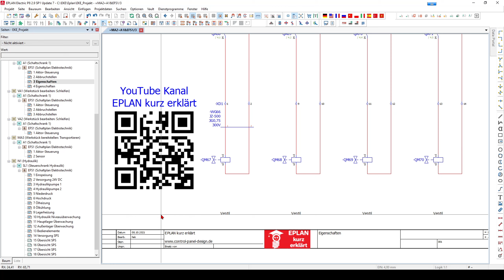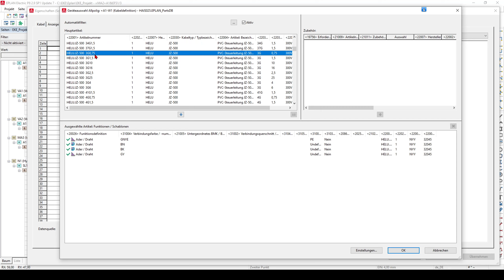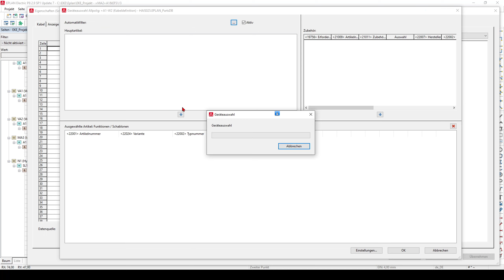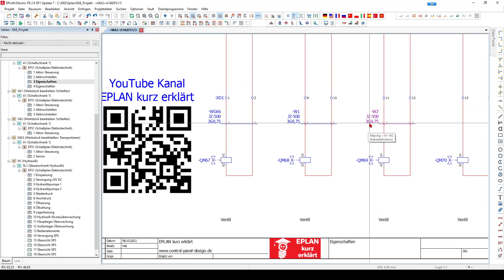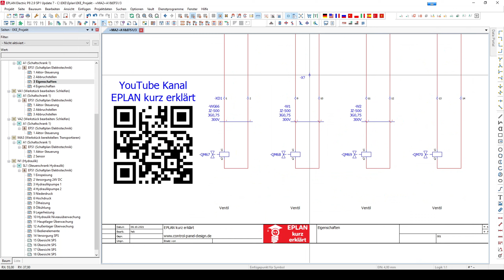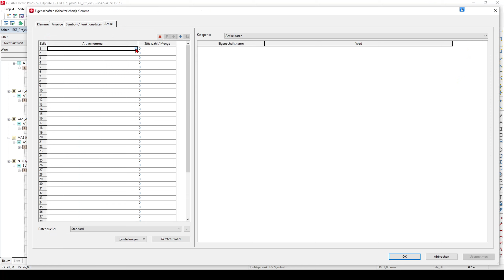So erstellst du eigene Eigenschaftsanordnungen in EPLAN.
In diesem EPLAN P8 Tutorial zeige ich dir wie du die standard Eigenschaftsanordnung in EPLAN P8 ändern kannst und dir eigene Eigenschaftsanordnungen erstellst.

*Elektrokonstruktion: Gestaltung, Schaltpläne und Engineering mit EPLAN